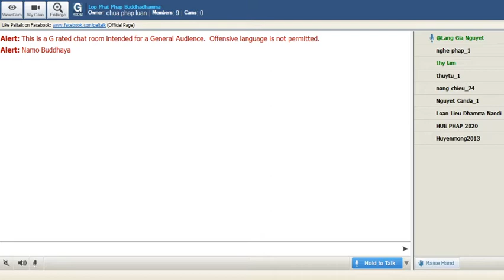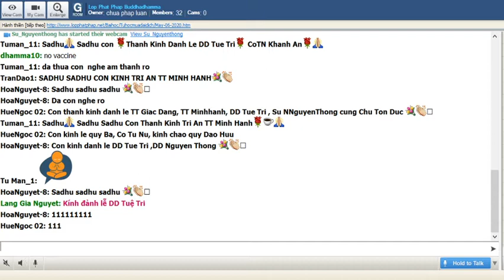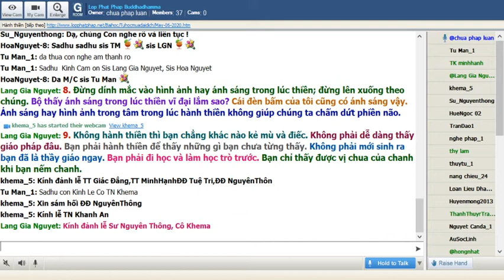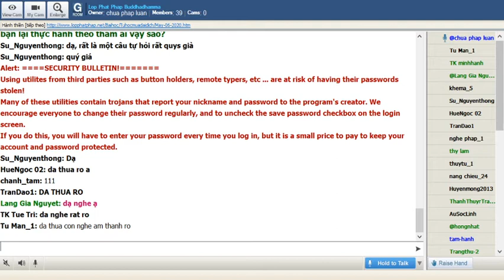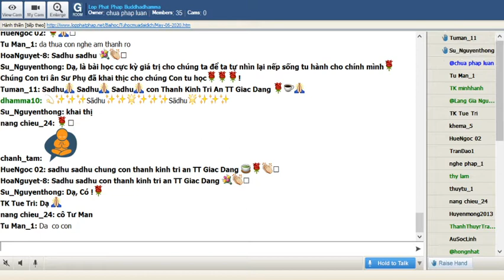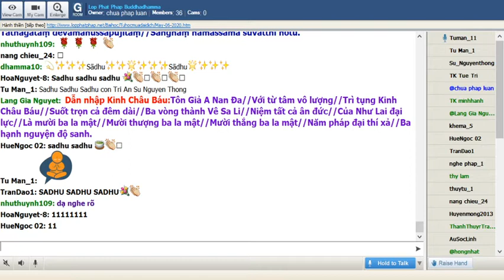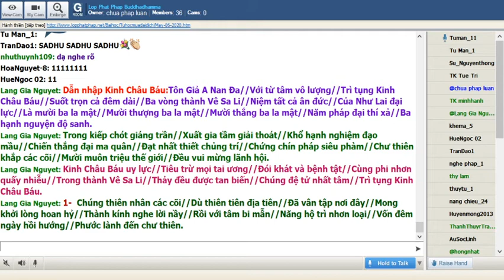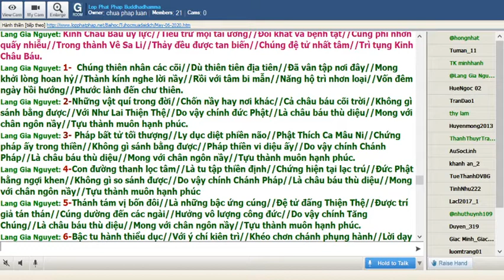06-05-2020 Tối Thứ Tư_Chương Trình Đặc Biệt:" Nạn Đại Dịch Corona"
Lop Phat Phap Buddhadhamma Tối Thứ Tư May 06-2020. Chương Trình Đặc Biệt:" Nạn Đại Dịch Corona"

@@@@@@ QUÁN CHIẾU @@@@@@
Ajahn Chah
Tỳ khưu Khánh Hỷ chuyển dịch
-ooOoo-